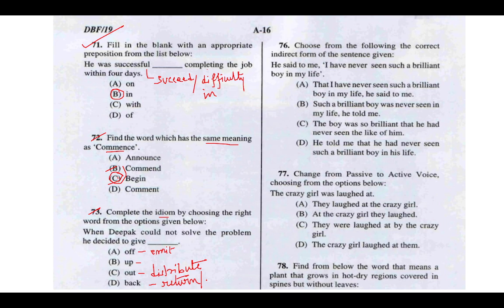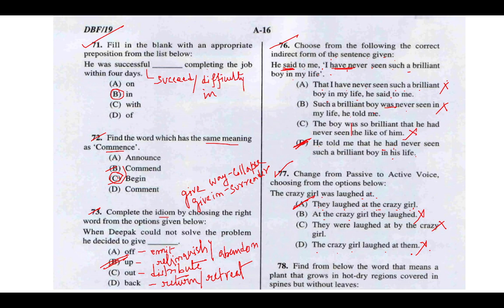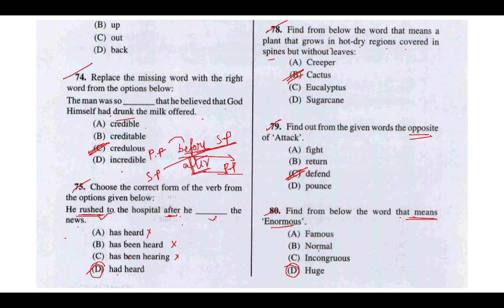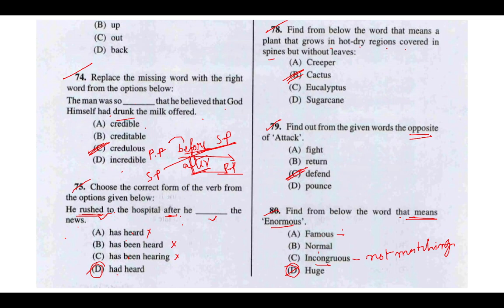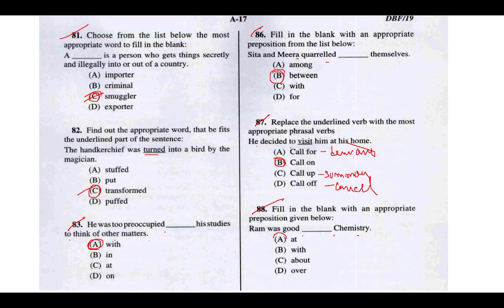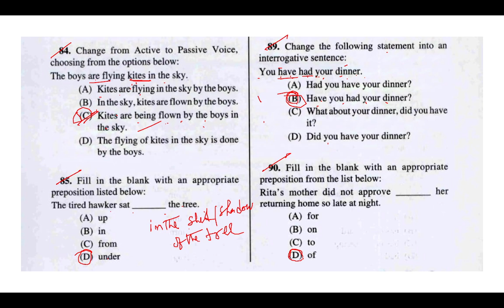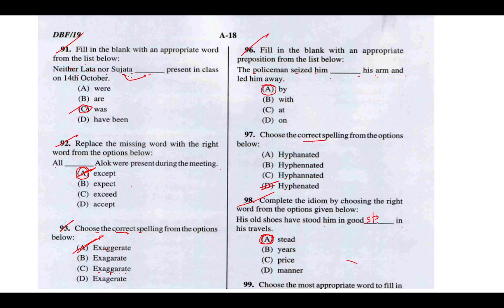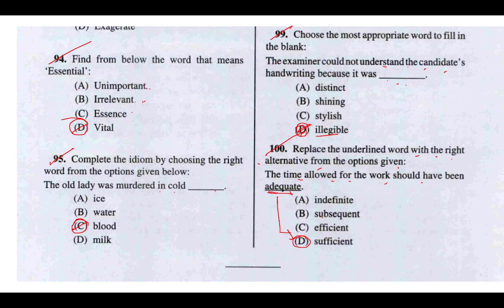PSC CLERKSHIP II ENGLISH MCQ